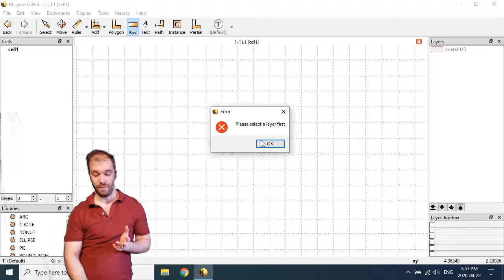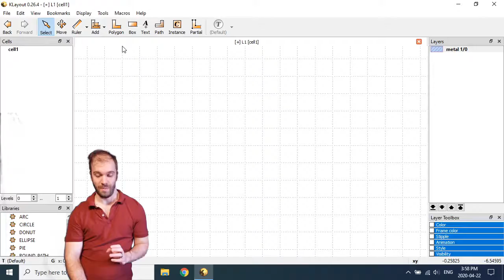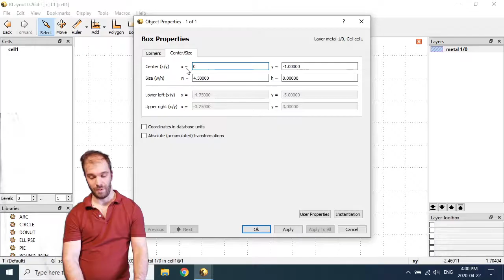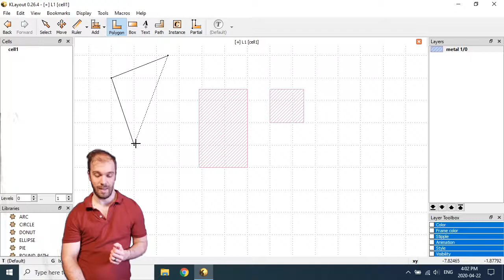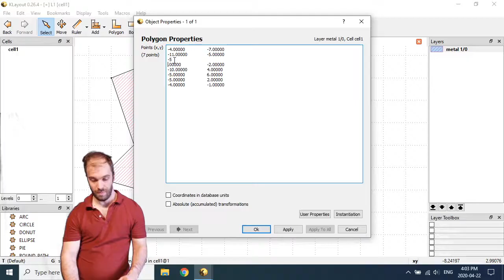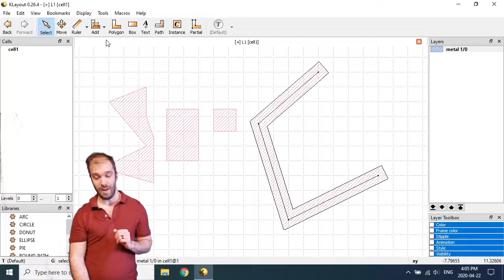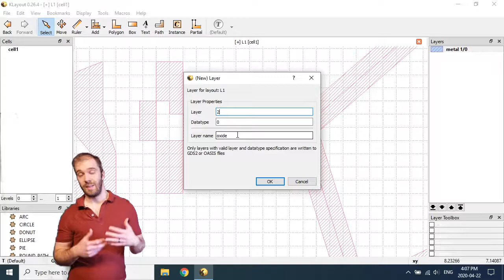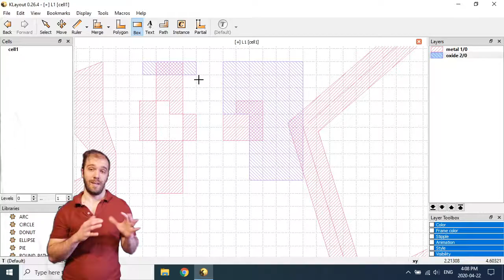KLayout Tutorial #1: Drawing Shapes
An introduction to GDSII file design and editing. We cover the different ways to draw shapes in KLayout.